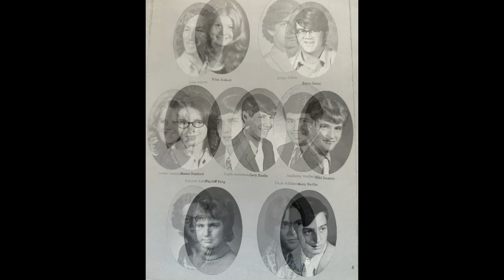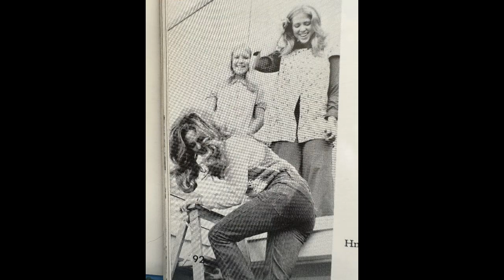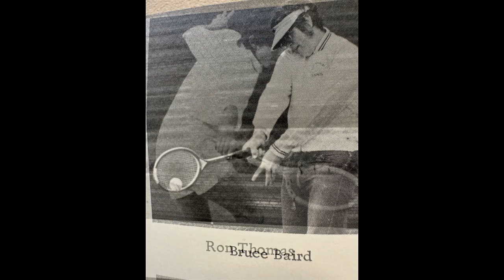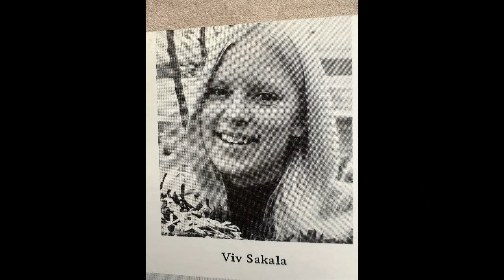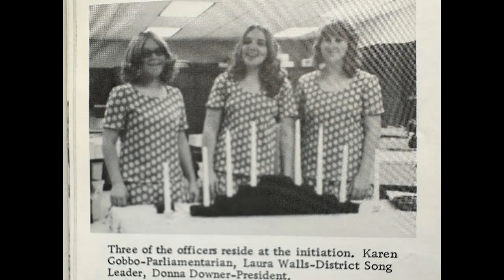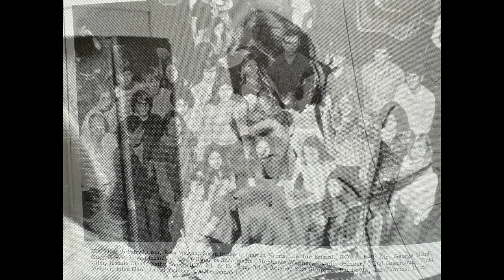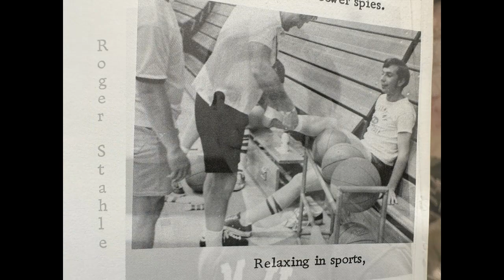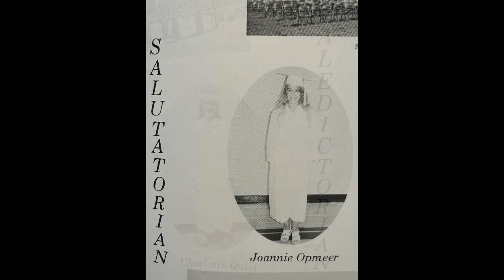FMHS 1973 Senior Class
Photos from the 1971 Fruita Monumnent High School yearbook of the sophomore class for the 50th reunion.